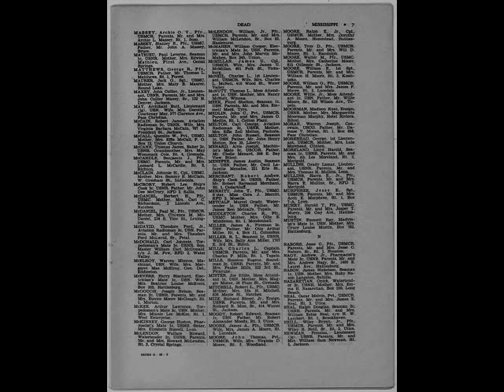Rogier van den Brink: A Different Time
A song for the women who grew up during a time of war, or as the Secret History of the Mongols describes it, "a different time", when "stars twisted in the sky". It was composed when I heard my mother's sister had died. This is dedicated to my mom and her sisters.